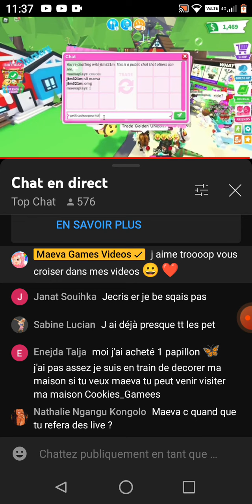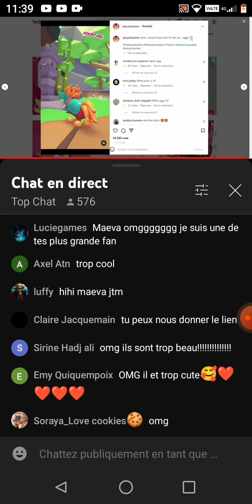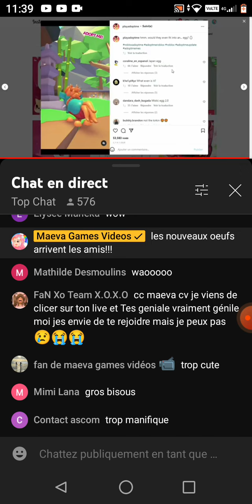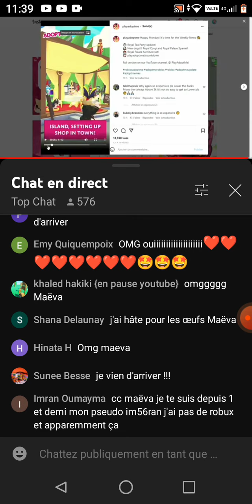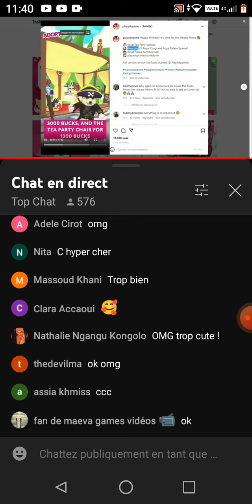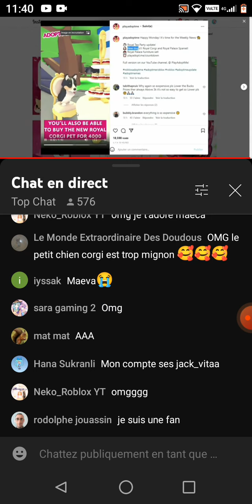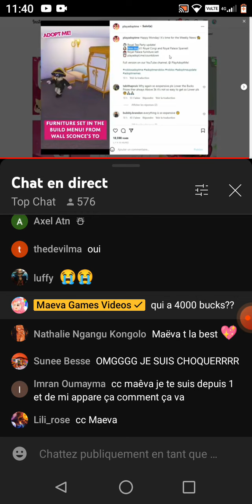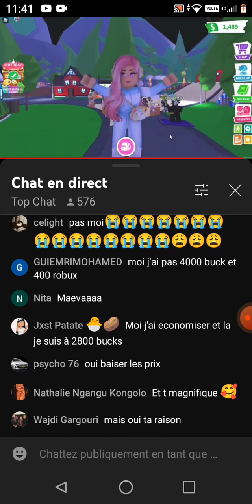c'est la partie 2 de la vidéo de tout à l'heure aller voir la première partie